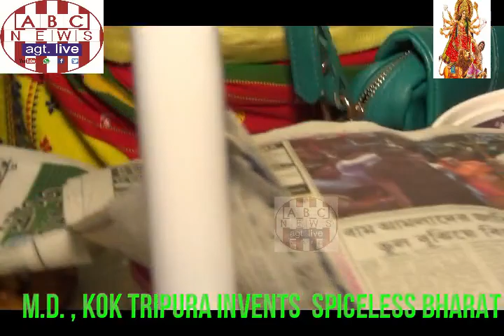M D , KOK TRIPURA INVENTS SPICELESS TRIPURA ETC